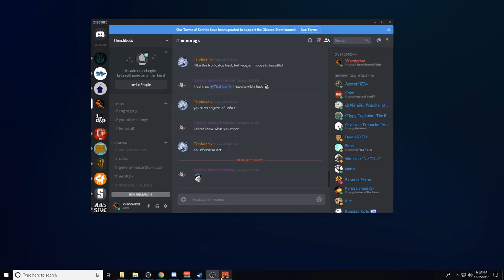Let's Play A Robot Named Fight [Co-Op] - Part 1 - Wander & Chelle Vs Fleshy Space Horrors!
A Robot Named Fight is a Metroidvania roguelike focused on exploration and item collection. Take on the role of a lone robot tasked with stopping a the entity known as Megabeast. Explore procedurally-generated labyrinths, uncover randomized power-ups and artifacts, find secrets, and blast meaty creatures in this deliciously gory Metroidvania.

Millennia of peace have passed since the mechanical gods ascended and left the lower order robots to cultivate the world. Unfortunately for those left behind, something forgotten and terrible stirs amidst the stars: the Megabeast, a pulsating moon-sized orb of flesh, eyes, mouths and reproductive organs – unleashing its children onto the world like an unstoppable plague.